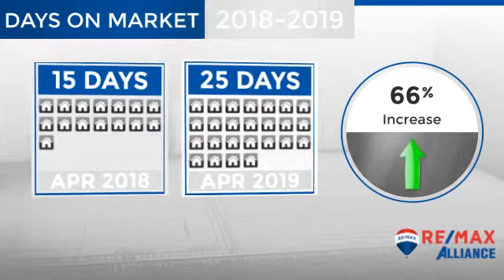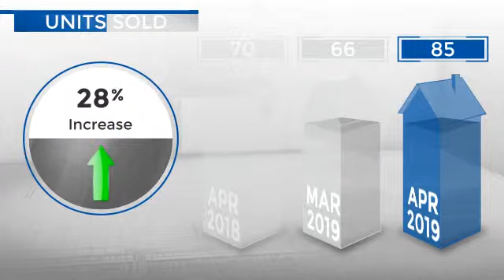Englewood,CO, Real Estate Market Update from REMAX Alliance,May, 2019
REMAX Alliance Video Update recapping market activity within Englewood, CO, during the month of May, 2019